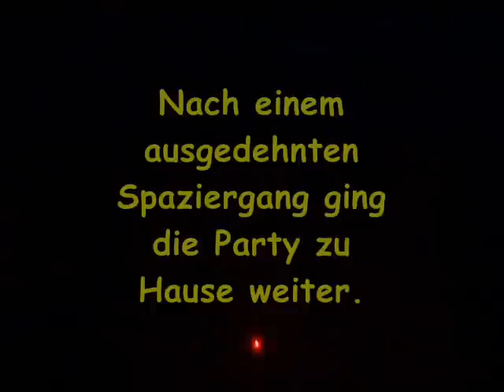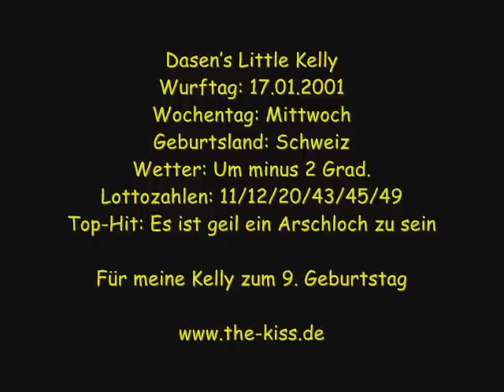Happy Birthday Vizsla Kelly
Party zum 9. Geburtstag meiner Kelly